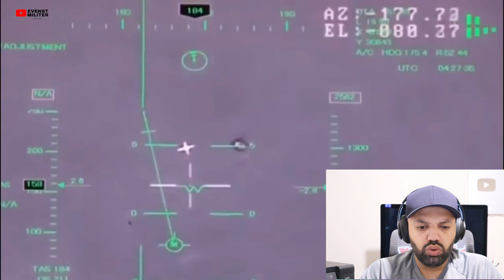RI SIAP TEMPUR!! DRONE BUATAN INDONESIA SIAP HANCURKAN 10 DRONE NEGARA LAIN | MR Halal Reaction